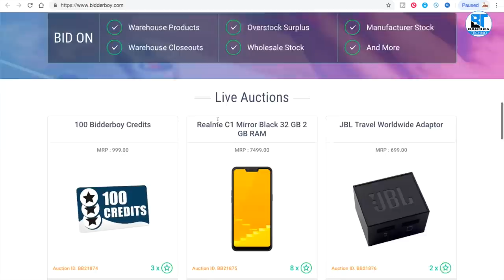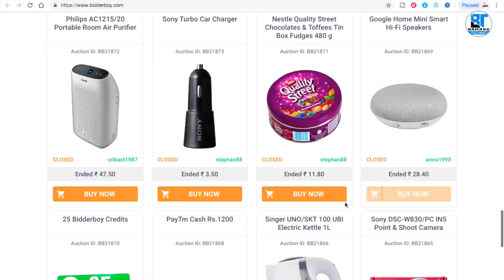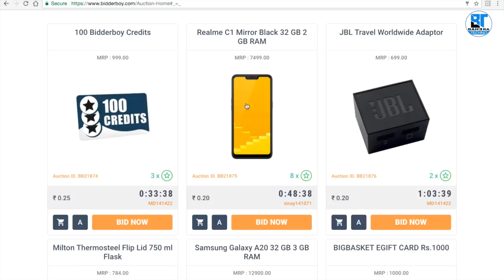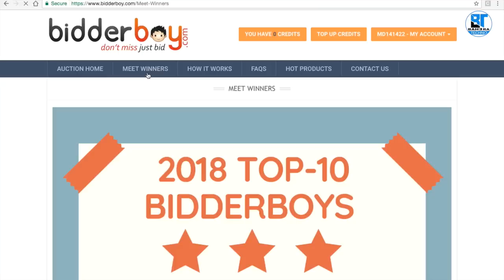Har Ek Maal Rs-10 Rupees/Only | Mobile | Laptop | TV | COOLER | Bike etc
Hello guys, Aaj is video bohot hi kamaal ke website ke baare me btaya maine joki apne aap me duniya ka sabse cheapest shoppping website hai.I hope ki ye video aapko bohot pasand aaya hoga….Plz- LIKE ….COMMENT…..& SHARE kre

My Camera

BTV

cheapest online shopping site, world chepest onlie shopping website,online shopping trick, top 10 cheapest online shopping website, indian best shopping website,how to shop cheapest stuff online,online cheapest wholesale market in india,best shopiing site online